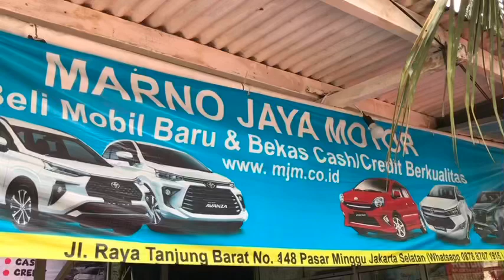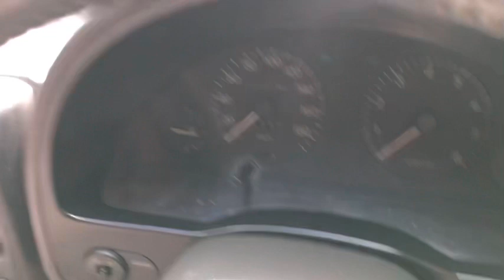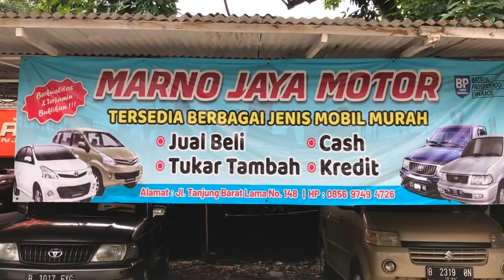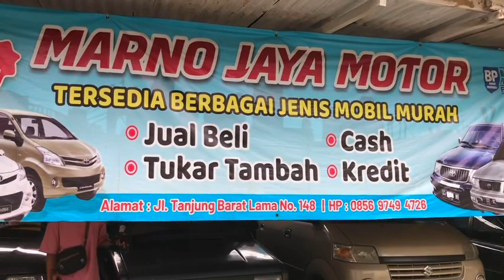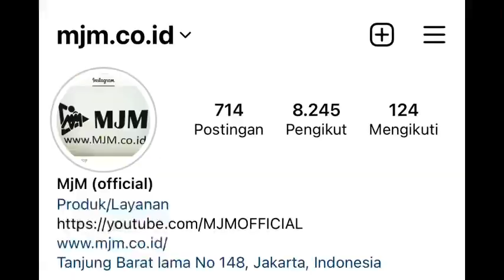MARNO JAYA MOTOR MJM | MOBIL RAKYAT SILAKAN DATANG SILATURAHMI SAJA | 🚘 20 Desember 2022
WA.085697494726